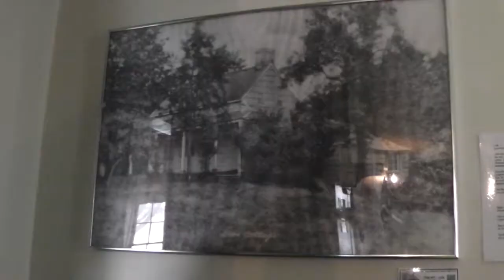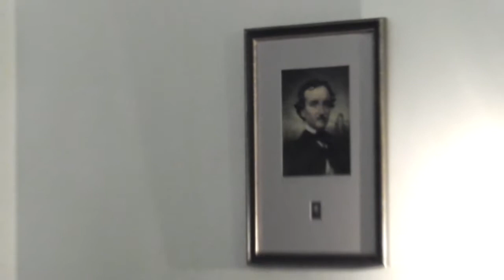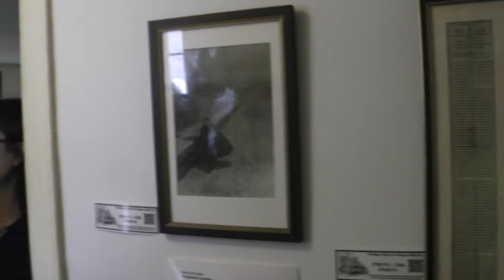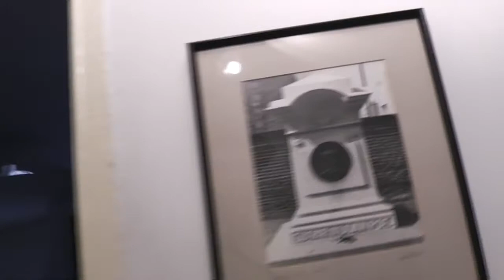Edgar Allen Poe cottage, Poe Park Bronx $5 tour.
I took the guided tour for $5 at the House located in Poe Park, Bronx New York City. This was the last house that Edgar Allen Poe owned and where his wife died. The oldest structure in the Bronx. Tour guide was very good at his job teaching history and making it fun and relevant.